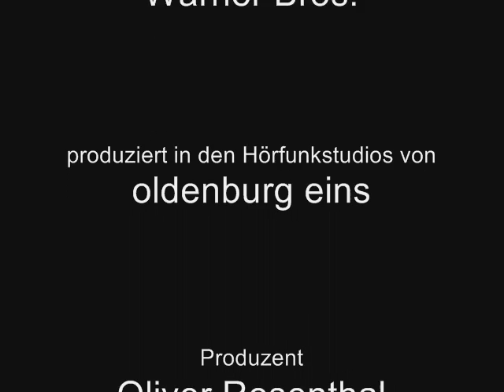Sex and the City 2 - Ausschnitt - Dialog 5 - Olis Radioshow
Ausschnitt aus der 85. Radio-Sendung vom 2. Juni 2010: Beitrag "Sex and the City - Dialog 5 - Ausschnitt aus dem Film".